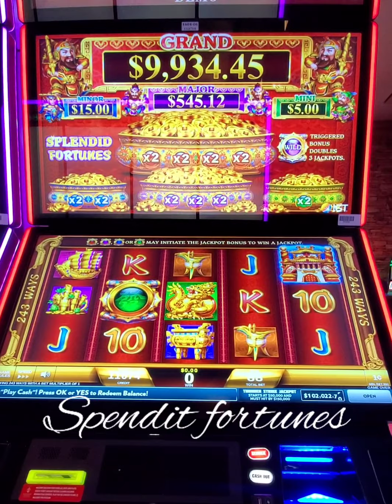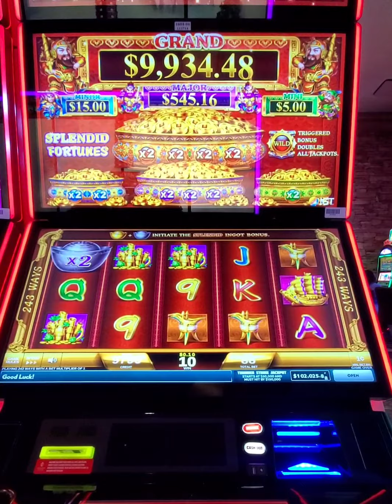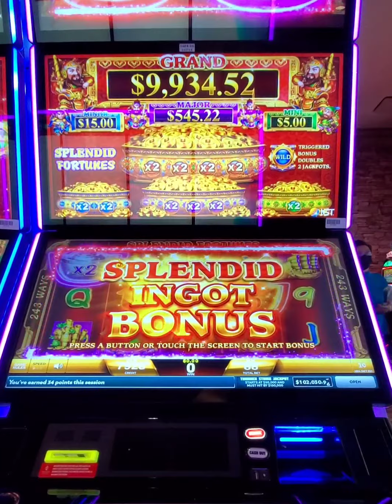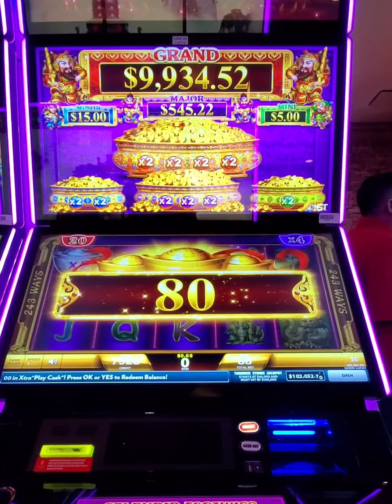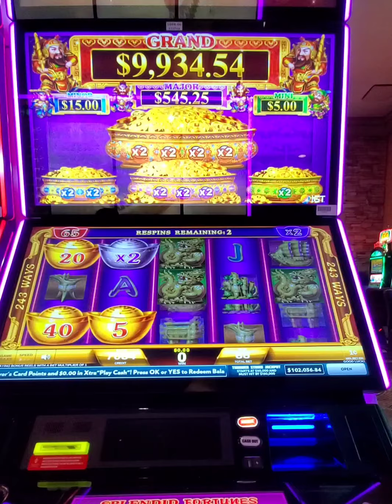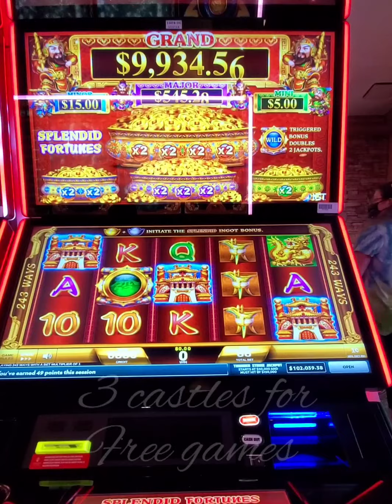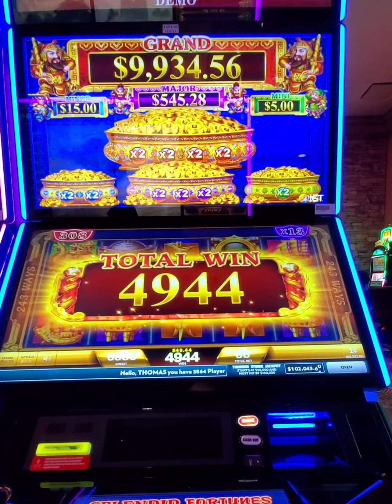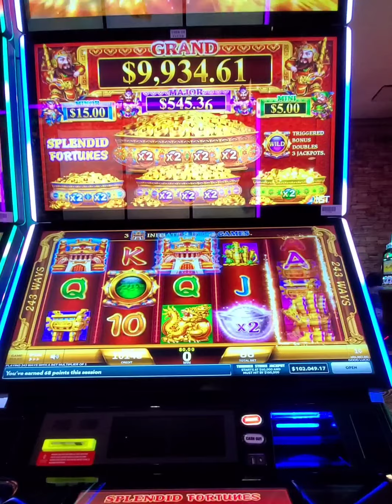SPLENDID FORTUNE SLOT - HOW THE GAME PLAYED AND BONUSES LIKE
SPLENDID FORTUNE SLOT - Interesting slots with a twist of smaller pop-up bonuses.

Always gamble what you can afford to win/loose